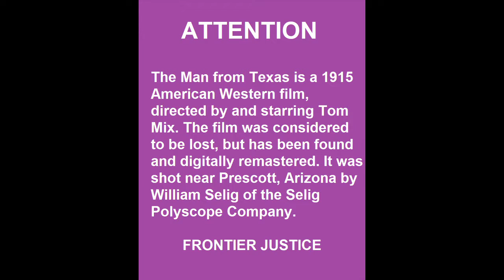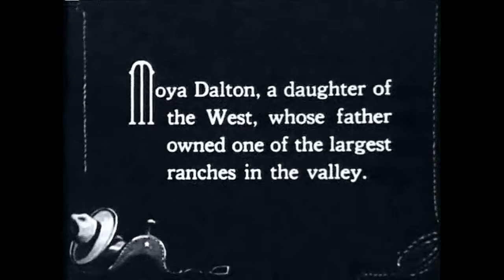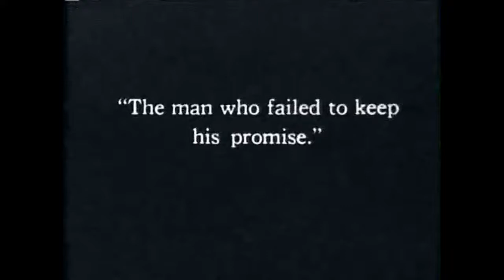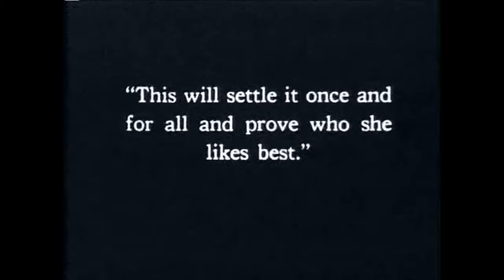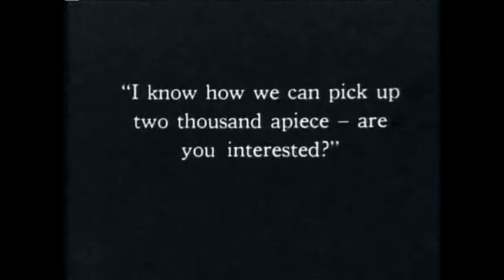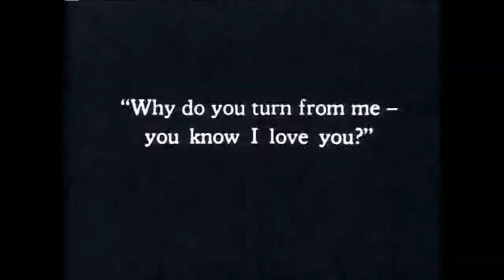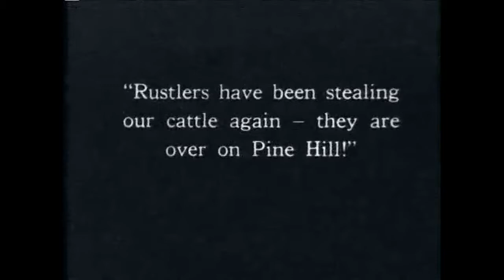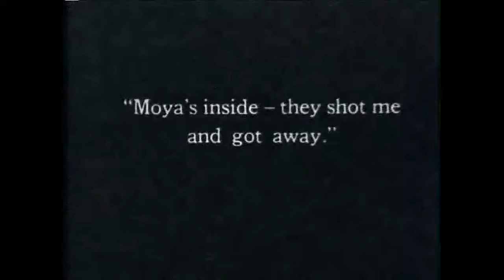TOM MIX IN....THE GREAT "MAN FROM TEXAS". A REAL SILENT FILM, THE WAY IT SHOULD HAVE BEEN PLAYED.